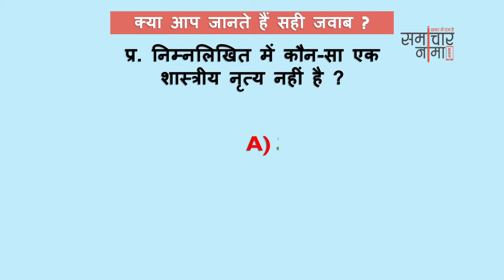बूझो तो जानें - 225 ? बढाइये अपनी जनरल नॉलेज | SSC UPSC General Knowledge Question - समाचार नामा